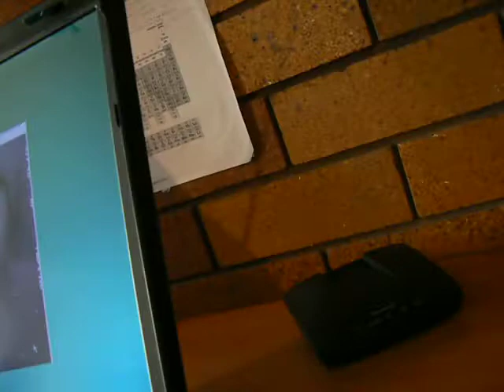How to Say Goodbye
First chorus a bit woobly but stick with it - not too shabby a cover.
Sorry, bad audio sinc... don't hunt me down ok? Peace